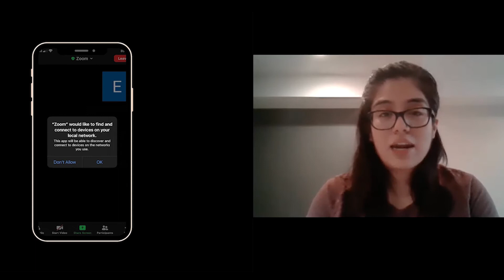Unirte a una Llamada de Zoom - (Para aceptar invitaciones a llamadas de Zoom)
Zoom es una aplicación que hace más fácil el poder verse y reunirse a través de pantalla. Puedes descargar la aplicación “Zoom Para Reuniones”

Zoom NO trabaja a través de su sitio web, tienes que descargar la aplicación y tenerlo instalado en tu teléfono, tablet, o computadora. Por favor comparte este y otros videos que te ayudan a usar Zoom.

El tercer video: Crear tu Reunión por Zoom - (Programa tu Reunión a Través de Zoom) ¡Conectate con nosotres! Por nuestro sitio web o Facebook